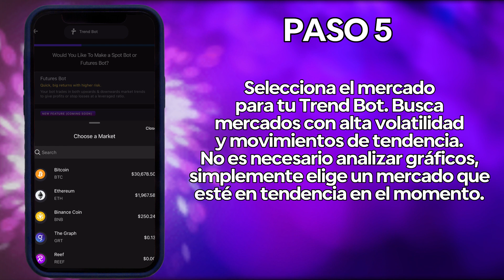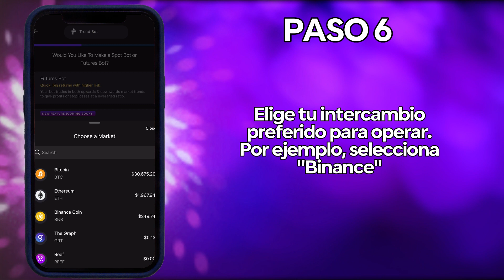Cómo Configurar tu Trend Bot: Guía Paso a Paso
Aprende cómo configurar fácilmente Trend Bot para maximizar tus ganancias en el trading de criptomonedas. Nuestra guía paso a paso te mostrará cómo configurar y activar Trend Bot en la plataforma fácil de usar de Tafabot. Obtén una ventaja competitiva en el volátil mercado de criptomonedas con los algoritmos avanzados de Trend Bot y su precisa identificación de tendencias. ¡Comienza a optimizar tu estrategia de trading hoy mismo!

¡Comienza a operar de manera más inteligente y rentable con Tafabot hoy mismo!